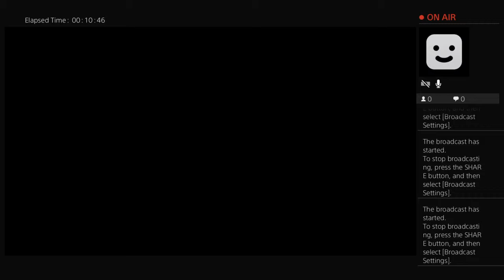Just Cause 4 (Redoing The story) Part 6